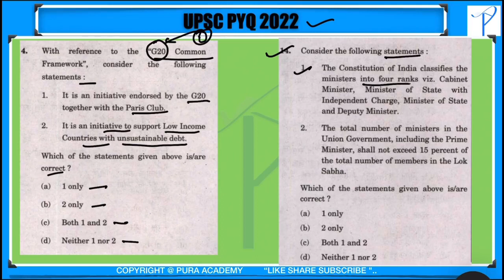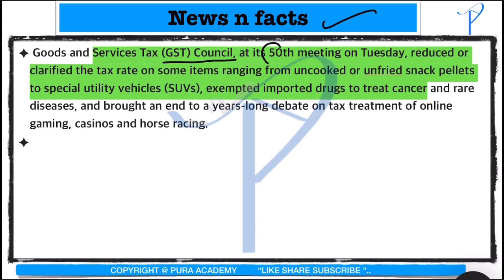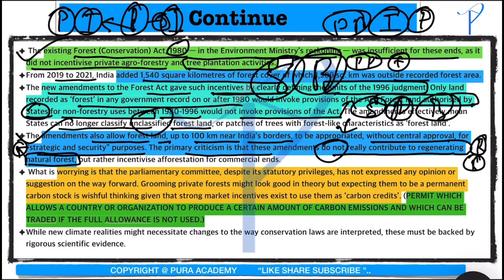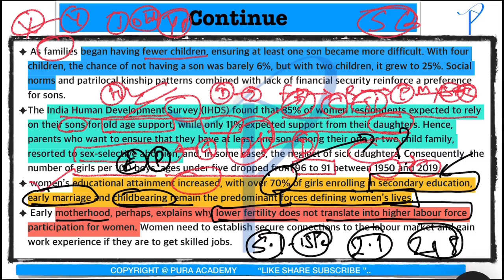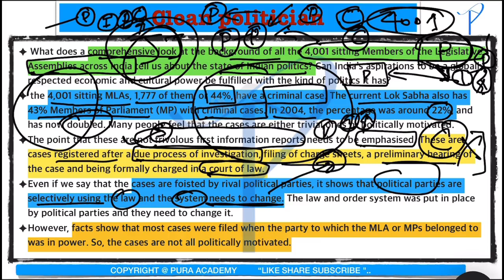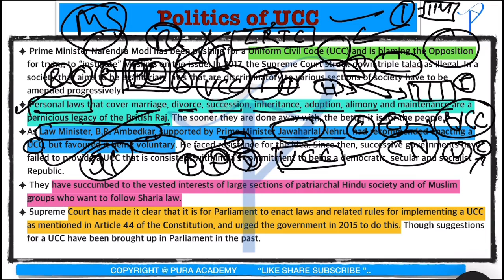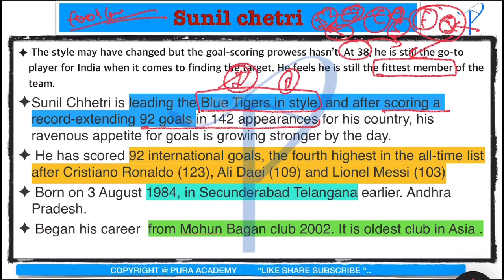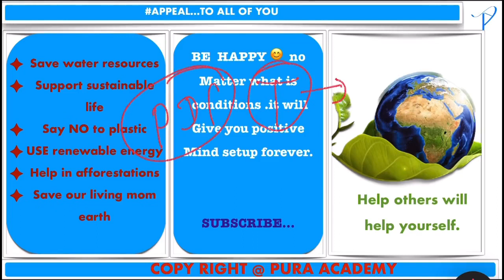The Hindu editorial analysis!12 July 2023! UPSC ! Civil services examination!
geography , indian geography world geography , the universe and solar system , world geomorphology , earth's four spheres , geomorphology  , interior of the earth , rocks ,continental drift theory , plate tectonic theory , volcano , continental relief , earthquakes denudation , climatology , atmosphere , atmoshpheric pressure,atmospuheric circulation , horizontal distribution of air pressure , meridunal circulation , moisture in atmosphere , oceaonography , worlds bio geography , biosphere , ecosystem of the earth , soil system , facts about the world continents and country , africa , antarctica ,asia ,australia and oceania , europe , north america , south america largest island of the world ,ocean trenches ,highest dams of the world  , mega city of the world , worlds economic geography ,energy resource ,mineral resource ,industrial regions , agriculture ,feeding the world ,agricultural regions of the world,fishing and forestory , worlds human geography, major tribes of the world ,indigenous people of the world ,  indigenous people of the asia, indigenous people of australiua and newzealand , indigenous people of eurasia , indigenous people of north america ,indigenous people of south america , population pattern of the world , international trade organisation , covid19 pademic , india's geography ,india's physical setting  size and location ,drainage of india ,major mountain , passage of india , monsoon, natural vegetation ,soils of india , water resources of india ,natural hazards , amphan cyclone power resources ,vizag gas leak , mineral resources , cotton textile industory , iron and steel industory , national highway ,india's population ,sex ratio and literacy rate ,major scheduled tribes of india ,some economic challenges of india ,indian states and UT